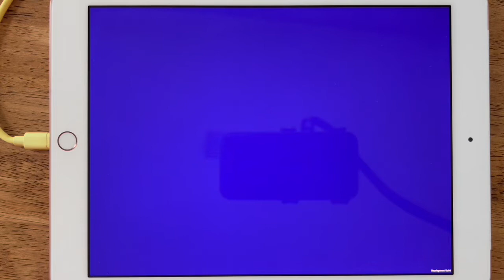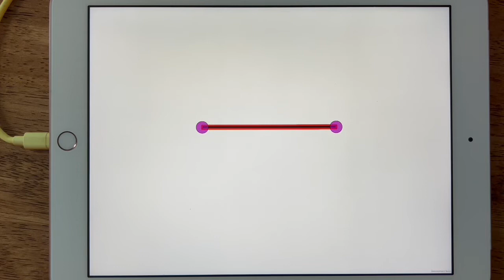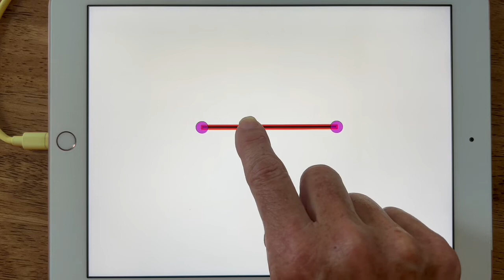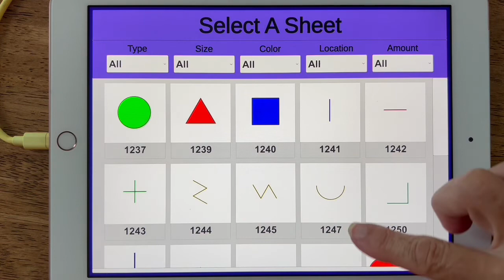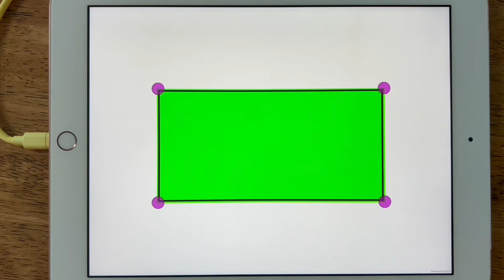Finding Teaching Tool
This is a video demonstration of the new Sonic Math Fundamentals app by ObjectiveEd. This app is created for preschoolers with visual impairments to find, tracing and identify various types of lines and shapes. Sonic Math Fundamentals uses sonification to make these digital lines and shapes fully accessible. Students are taking through a progression of math and tech skills that introduce sonification using functional preschool content, including types of lines, shapes, colors, size, and positions on the screen (top, bottom, left, right and middle).